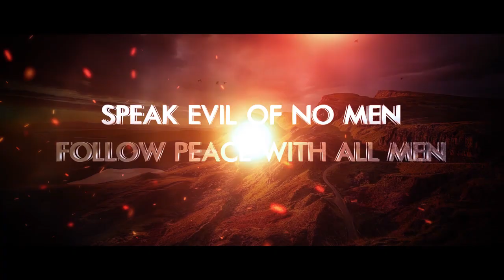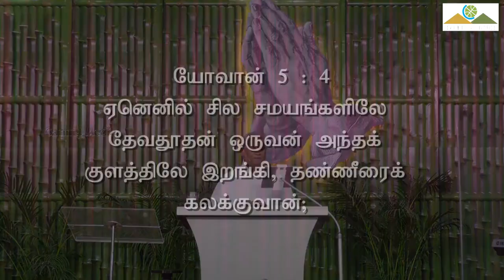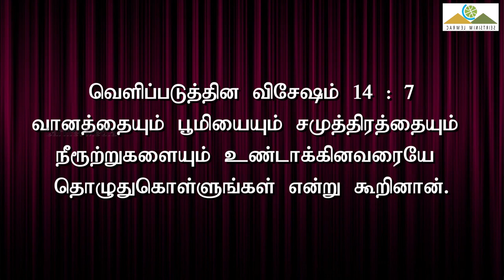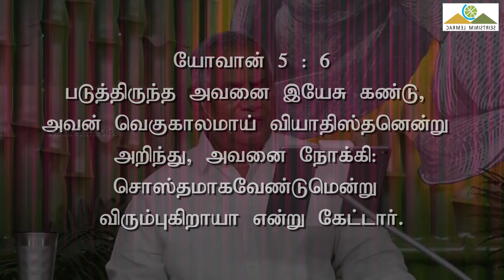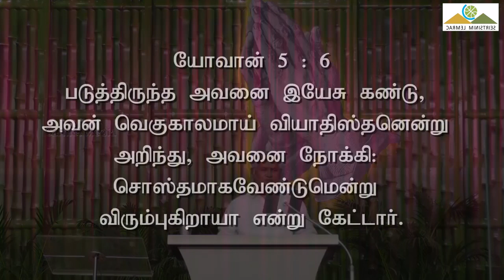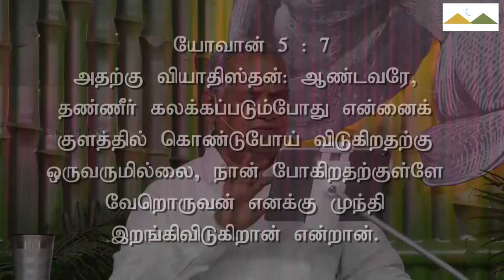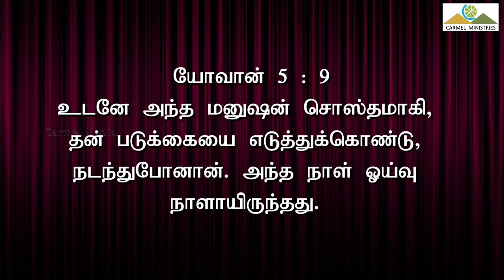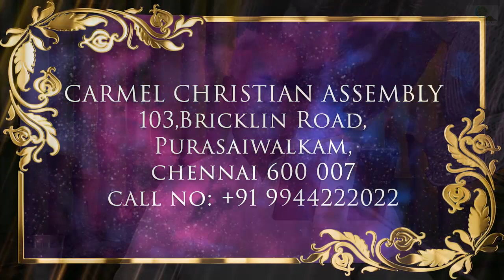எழுந்திரு! எடுத்துக்கொள்! நட!! | RISE UP! TAKE UP! WALK!! | Msg | Tam | Pr. ROBERT SIMON | @ Carmel​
எழுந்திரு! எடுத்துக்கொள்! நட!! | RISE UP! TAKE UP! WALK!! |  Ezhunthiru! Eduthukol! Nada!! |

Message Title / தேவ செய்தி தலைப்பு: எழுந்திரு! எடுத்துக்கொள்! நட!! | RISE UP! TAKE UP! WALK!! |  Ezhunthiru! Eduthukol! Nada!! |

எழுந்திரு! எடுத்துக்கொள்! நட!! | RISE UP! TAKE UP! WALK!! |  Ezhunthiru! Eduthukol! Nada!! | தமிழ் தேவ செய்தி | முனைவர் இராபர்ட் சைமன் | கர்மேல் ஊழியங்கள் | Tamil Message | Pr. Robert Simon | Carmel Ministries

Our Address:
Carmel Christian Assembly
103, Brickkiln Road,
Purasawalkam,